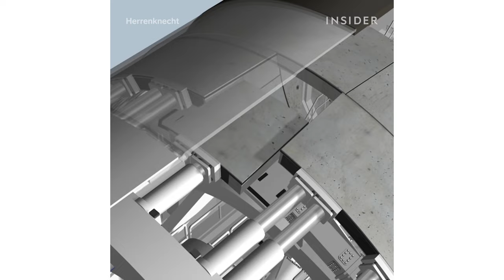How Are Subways Built Underground?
Have you ever wondered how subways are built underground? We explain the complex process.